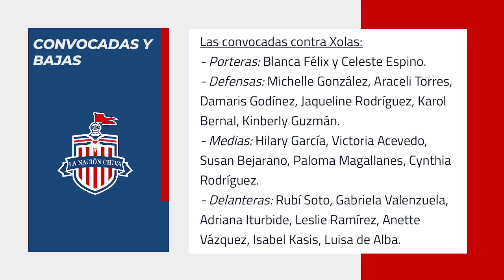ORMEÑO Y LAS OPCIONES DE CHIVAS EN LA DELANTERA. REGRESA LA FEMENIL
HOY REGRESAN LAS CAMPEONAS CHIVAS FEMENIL XS XOLAS. ¿DONDE VER EL PARTIDO? SANTIAGO ORMEÑO Y LAS DEMAS OPCIONES PARA LA OFENSIVA DEL REBAÑO SAGRADO
VISITA NUESTRA TIENDA:
JJmacias SANTIAGO ORMEÑO ALEXISVEGASANTIAGOORMEÑO FERNANDO BELTRAN PIOJO ALVARADO Chivas2022 100k CHIVASFEMENIL LaNaciónChiva Chivas tapatio Cadena LaNuevaPieldelRebaño TUCA VAR FIFA ChivaFest CLAUSURA2022 AlexisVega TIBASEPULVEDA JESUSANGULO CHICOTECALDERON Clausura2022 LigaBBVA regreso VAR LaPieldeMéxico altasybajas JERSEYCHIVAS refuerzos draft2022 LaPieldelRebaño NuevaPlayera JorgeVergara ChivaHermanos RojiBlancos Puma DirectivaChivas Guadalajara Amaury Vergara MATIAS ALMEYDA RICARDO PELAEZ

carlos vela
vela vs vergara
norma palafox
matias almeyda
tania morales
INTERCAMBIO
perez bouquet
campillo
amaury vergara
alexis vega
chicotazo
golazo de chicote calderon
convocados
refuerzos
prestamo
pretemporada
pretemporada chivas
tapatio
regresos
bajas chivas
chivas femenil
refuerzos chivas
pretemporada chivas
alan mozo
alan mozo a chivas
oficial
oso gonzalez
oso gonzalez a chivas
pumas
necaxa
negociacion chivas y pumas
oficial
refuerzos chivas
fichajes chivas
bajas chivas
altas chivas
final femenil
chivas femenil vs rayadas
diego aguirre
chivas femenil
gran final
final femenil
norma palafox
alicia cervantes
rumores chivas
chivas rumores
rumores de chivas
chofis lópez
ronaldo cisneros
préstamo
fichajes chivas
fichajes para chivas
fichajes chivas
refuerzos chivas
altas chivas
bajas chivas
chivas hoy
noticias chivas